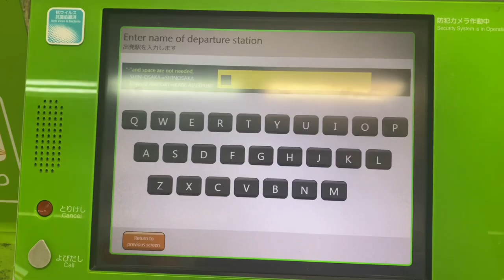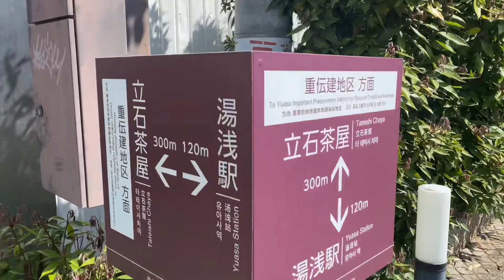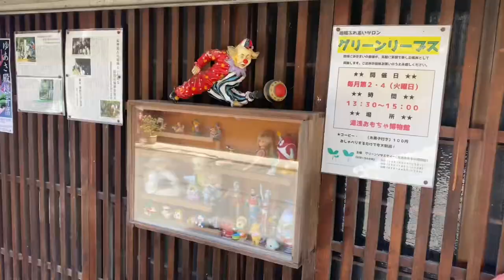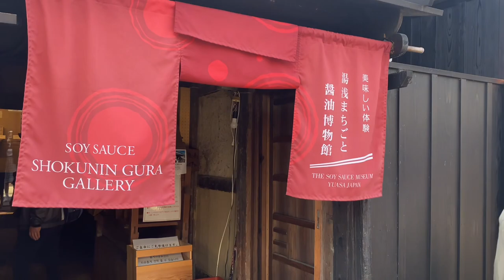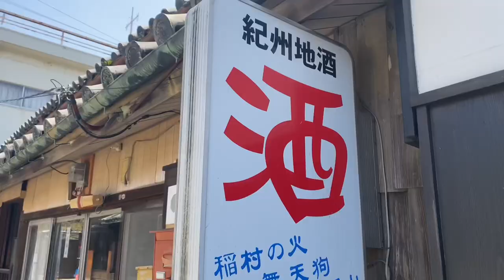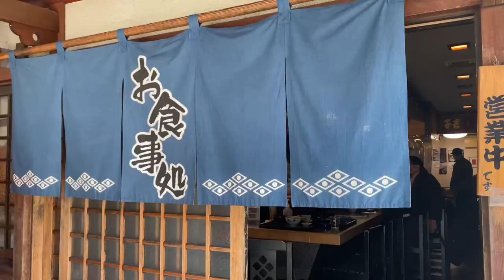Exploring Yuasa, birthplace of Japanese soy sauce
I wanted to maximize my usage of my Kansai Wide Area Pass and wanted a stopover while commuting from Wakayama to Shirahama. Yuasa turned out to the perfect little stop, with its recognition for its preserved traditional buildings and the loving manual labour that goes into making soy sauce and miso the traditional way through the generations.

You could walk around the main sights in an hour or two, take a break in the town bath and grab a quick lunch of Yuasa’s famous white bait rice bowls. Despite being seemingly the only person under 30 in town, Yuasa might have been one of the more memorable and peaceful little towns I’ve ever visited!